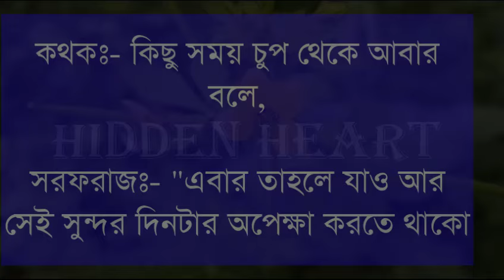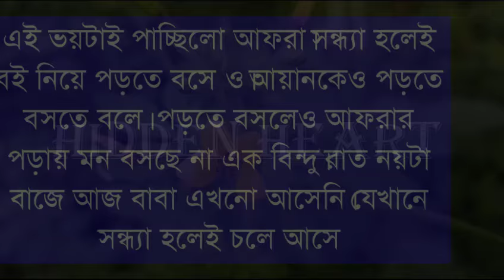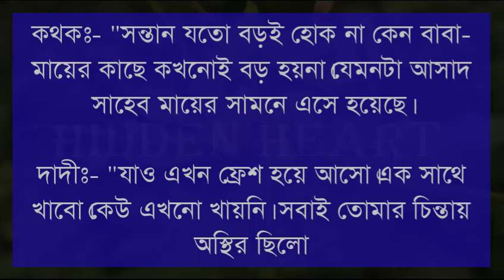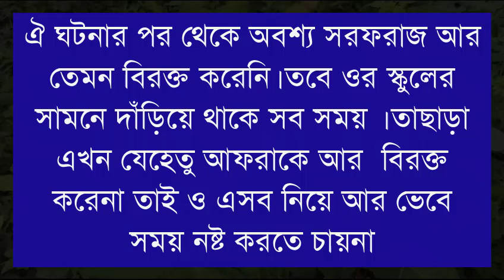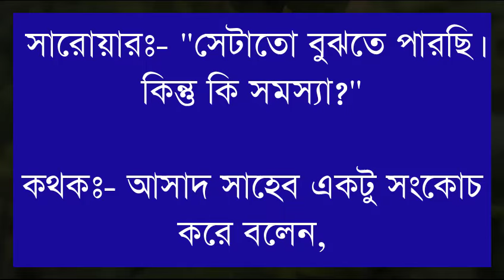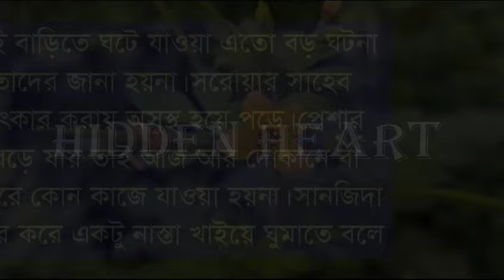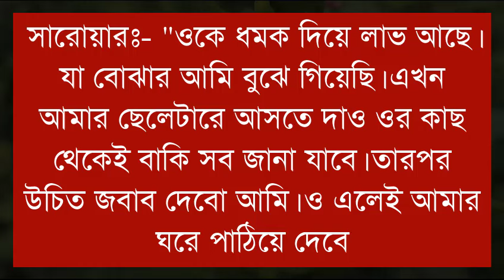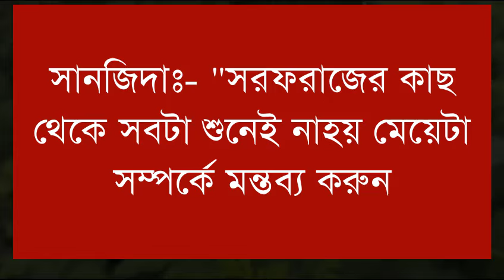বেলাশেষে তুমি শুধুই আমার // part 7 // A Romantic love story // Ft:- Himu&Noyonika//